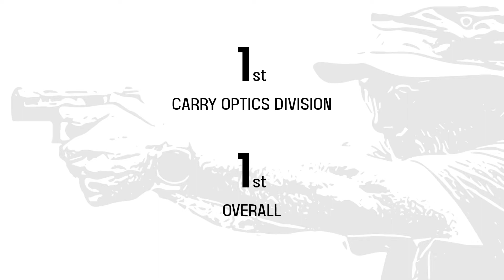ARPC Monthly IDPA Match - March 2021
I captured 4 of the 6 stages of the match through my trusty Aimcam Pro 3k (use code ZERODOWNBROWN for a 10% discount), but failed to record my best and arguably my worst stages, 3 and 1 respectively.

There are plenty of things to talk about in these four stages though, I was pulling SO duty on a short and fast squad so we didn't have much time for strategizing, memorizing, or visualizing and maybe even short changed the analyzing.  I managed to do alright, but I'm looking forward to digging into it